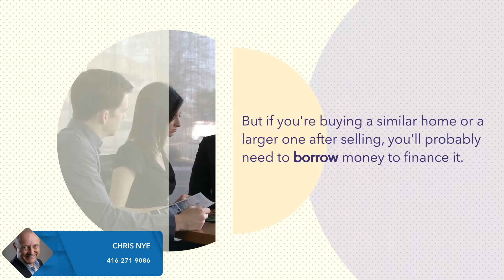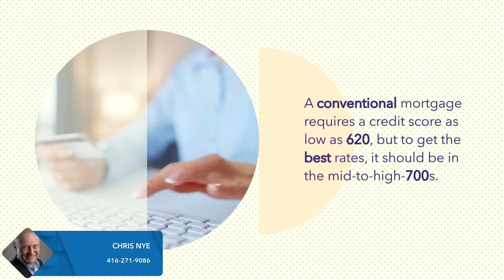Why It Pays to Boost Your Credit Score Before Selling Your Home